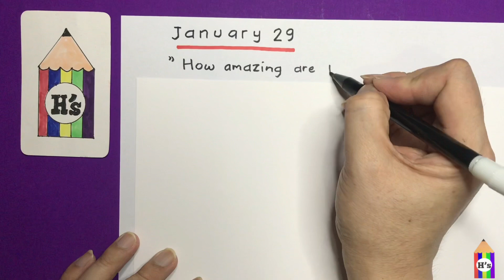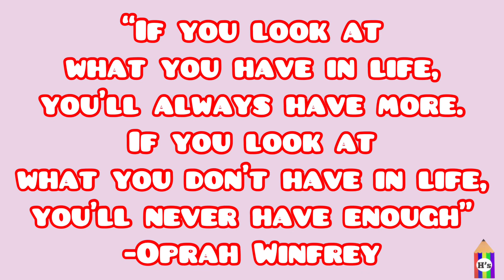29 January 2022 | AMAZING BIRTHDAY QUOTE VIDEO | BEST BIRTHDAY WISHES | HAPPY BIRTHDAY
Material used :
- snowman drawing pen